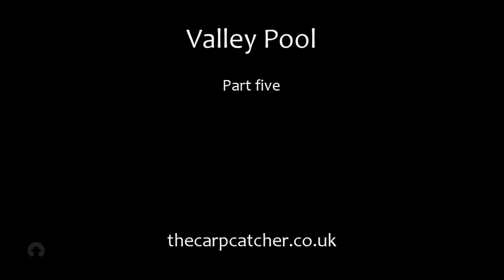Valley Pool Part five - Carp Fishing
Valley pool is a private syndicate, there is strictly no public access.

Valley pool lies in the heart of the heart of the Cambridgeshire chalklands.
It was first dug for it's chalk marl in 1888.
By 1903 it had four dry process bottle kilns. It's total production of clinker was 196,000 tonnes.
This was extracted, loaded into 'Jubilee wagons' and taken to the nearby railway siding for transport.
Some of the 'Jubilee wagons' are still on the bottom of the lake.

By 1934 the pit had closed and in the following years it flooded.
The first carp stocked were in the 1960 with later stockings in 1970 and 1980. Some of these original carp are still left.
A more recent stocking of scaley mirrors and golden commons has added another thirty fish.
Not many of the originals are left.

Times running out.